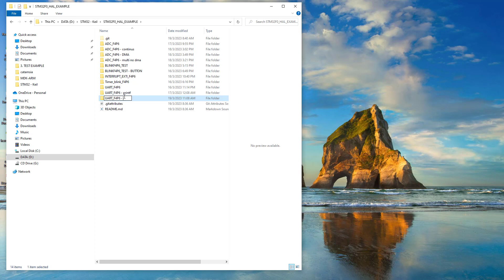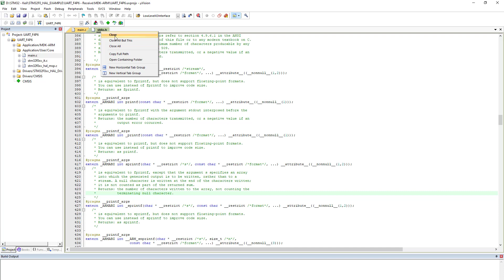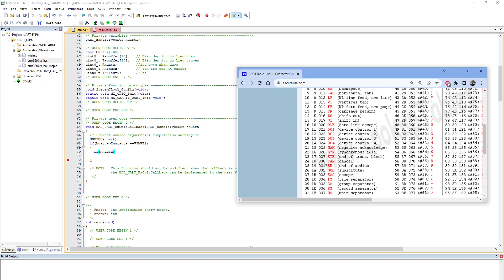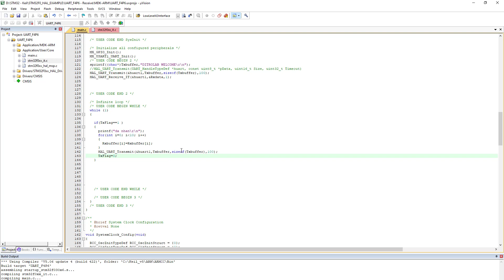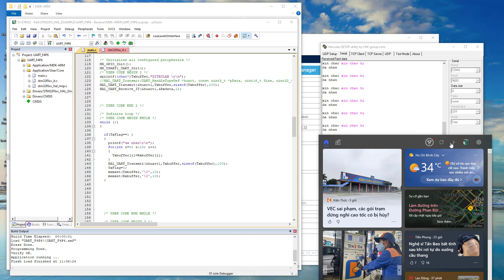#11 Lập trình STM32F030F4P6 - UART RECEIVE INTERRUPT